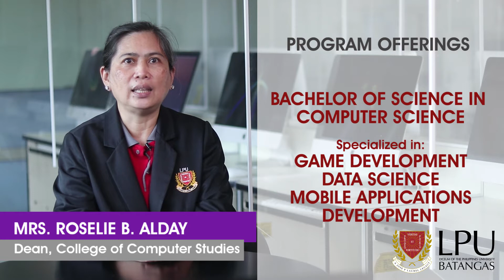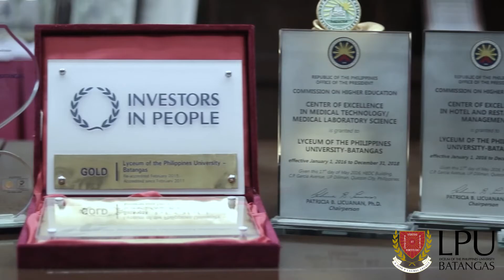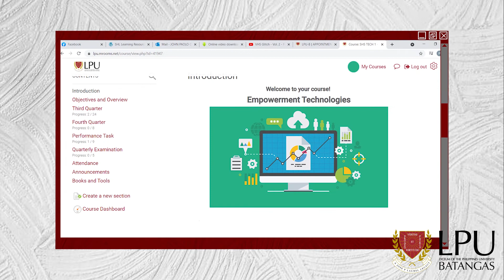LPU Batangas, the BEST CHOICE for Information Technology and Computer Science Education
With the level of local and international accreditations, LPU Batangas is indeed the BEST CHOICE for Information Technology and Computer Science Education.
Specializations:
✅Data Science
✅Game Development
✅Mobile App Development
📌Level IV PACUCOA-Accredited
📌CISCO Academy
📌Microsoft Showcase School
📌Model CISCO Networking Academy in 2011
📌All SHS strands accepted. No bridging.
📌No Entrance Exam
📌Limited face-to-face classes ready
📌Expert, Competent, and Qualified Faculty members
📌Modern laboratories
✨ Bachelor of Science in Information Technology
Specializations:
✅Digital Animation
✅Multimedia Technologies
📌Center of Development (CoD) awarded by CHED
📌Internationally accredited by ABET
📌PICAB Accredited
📌CISCO Academy
📌Microsoft Showcase School
📌No Entrance Exam
📌Modern laboratories
✨ Associate in Computer Technology
📌2-Year Program
📌Ladderized Program to BSIT
Online Admission and Enrollment for the first semester of AY 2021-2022 are ONGOING!
Classes will start on August 23, 2021!
Choose to TaketheLead.
Choose LPUBatangas.
Be a Lycean today!